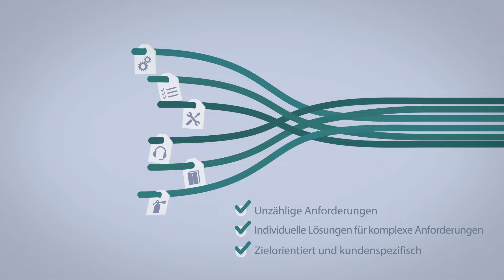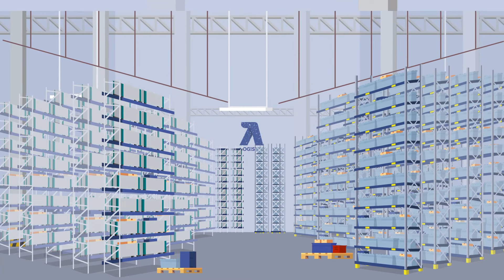Was macht eigentlich BITO Lagertechnik? (Erklärvideo)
Für unsere Kunden entwickeln wir seit jeher außergewöhnliche Lagertechniklösungen für außergewöhnliche Anwendungen. Bei der Einrichtung Ihres Lagers setzen wir auf Behälter und Regale aus unserer eigenen Produktion. Profitieren Sie von preisgekrönten Produkten, die in unserer Forschungs- und Entwicklungsabteilung entworfen, geprüft und optimiert werden. Bei Bedarf passen wir Ihre Lagerlösung gemeinsam mit unseren Experten an.

Sie wollen an einem neuen Unternehmensstandort ein Lager aufzubauen und brauchen einen kompetenten erfahrenen Partner, der individuelle Lösungen für die komplexen Anforderungen liefert und zwar alles aus einer Hand?
BITO-Lagertechnik ist dieser Partner! Seit über 50 Jahren führend in der Intralogistik.
Dank der hohen Projektkompetenz sind die Experten von BITO in der Lage ein speziell für jeden Kunden entwickeltes rundum-sorglos-Paket als Komplettlösung anzubieten. Das große Produktportfolio ermöglicht eine ehrliche Beratung, um die beste Kundenlösung zu finden.

Von der Beratung und Planung vor Ort, über die Projektierungsabwicklung und Inbetriebnahme, bis hin zu After-Sales werden Ihre Anforderungen abgedeckt und alles ist Made in Germany.
Ein professioneller Ansprechpartner für alle Anliegen, der eine langfristige Betreuung garantiert und für eine nachhaltige Kundenzufriedenheit sorgt.

BITO der kompetente und erfahrene Komplettanbieter der Lager- und Kommissionierungstechnik.
Profitieren Sie von preisgekrönten Produkten, die in unserer Forschungs- und Entwicklungsabteilung entworfen, geprüft und optimiert werden. Bei Bedarf passen wir Ihre Lagerlösung gemeinsam mit unseren Experten an.
Warten sie nicht länger, sprechen sie uns an!